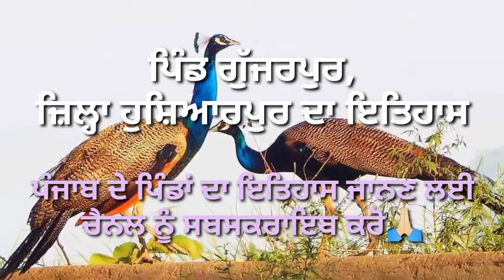ਪਿੰਡ ਗੁੱਜਰਪੁਰ, ਜ਼ਿਲ੍ਹਾ ਹੁਸ਼ਿਆਰਪੁਰ ਦਾ ਇਤਿਹਾਸ, History of Village Gujjarpur, District Hoshiarpur.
ਪੰਜਾਬ ਦੇ ਪਿੰਡਾਂ ਦਾ ਇਤਿਹਾਸ ਜਾਨਣ ਲਈ ਸਾਡੇ you tube ਚੈਨਲ ਨੂੰ ਸਬਸਕਰਾਇਬ ਕਰੋ ਅਤੇ ਵੀਡੀਓ ਨੂੰ ਸ਼ੇਅਰ ਕਰੋ

ਆਪਣੇ ਪਿੰਡ ਦਾ ਪਿਛੋਕੜ ਜਾਨਣ ਲਈ comment ਕਰੋ